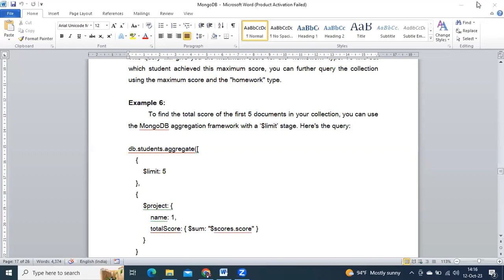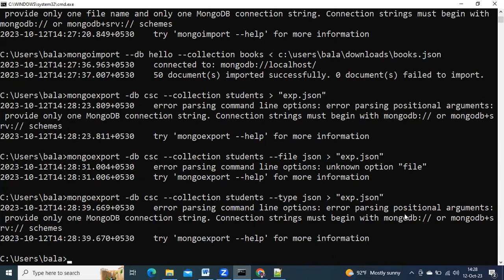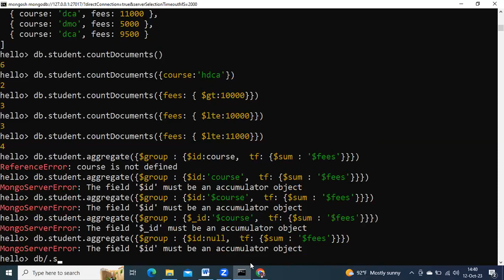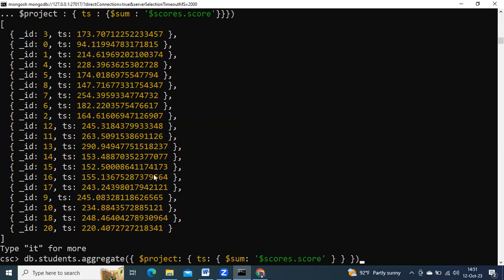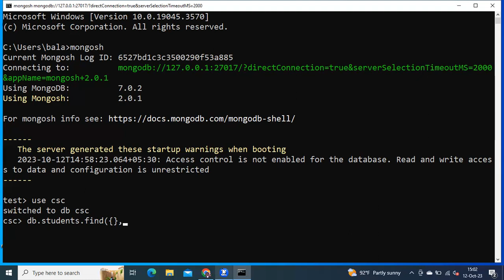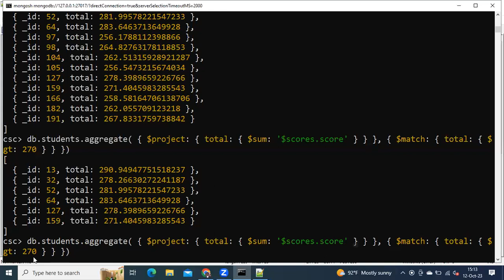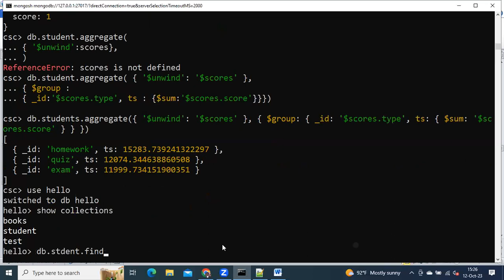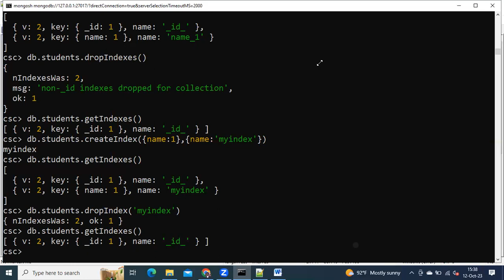Mongo DB D2 12 10 2023